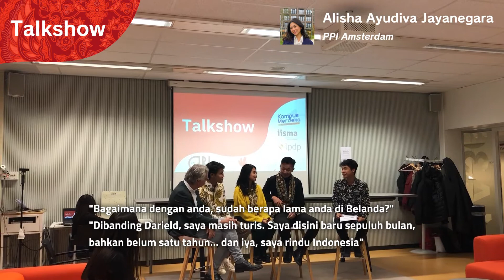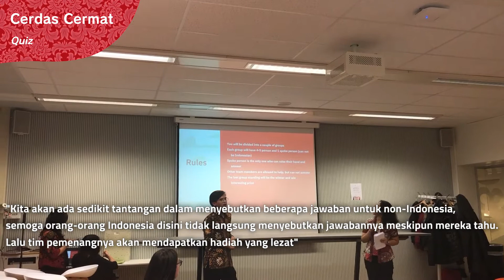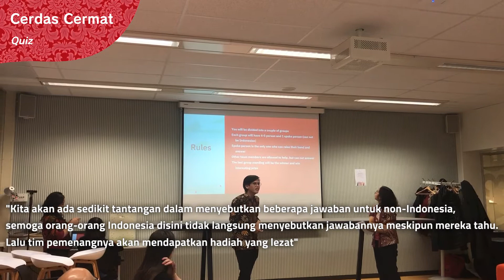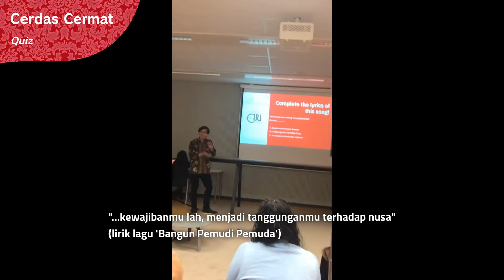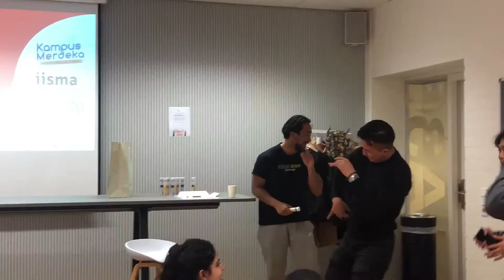Ciri: From Indonesian Youth To The World - IISMA Vrije Universiteit Amsterdam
Amsterdam, Belanda – Awardees IISMA VU Amsterdam mempersembahkan Ciri: From Indonesian Youth to the World, suatu acara yang diselenggarakan di Global Room Vrije Universiteit Amsterdam pada 4 November 2021, yang menampilkan berbagai atraksi seperti pertunjukan oleh para awardees, sambutan dari Atase Pendidikan Kedutaan Indonesia, talkshow dengan tiga pembicara dari latar belakang beragam, games, dan sesi prasmanan!